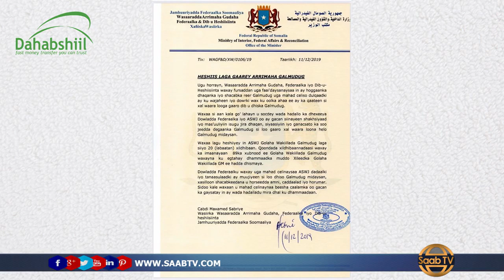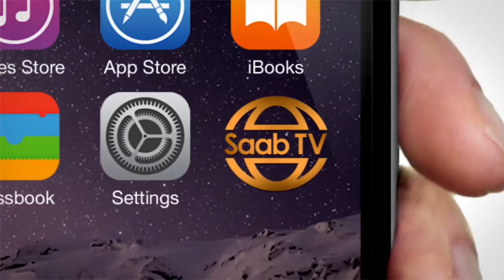Ra’iisul Wasaare Khayre oo soo Dhoweeyay Heshiiska laga gaaray Arrimaha Galmudug